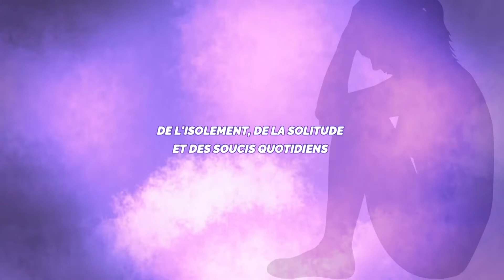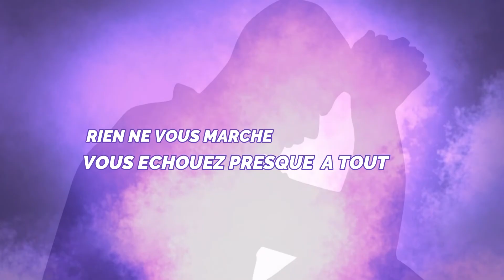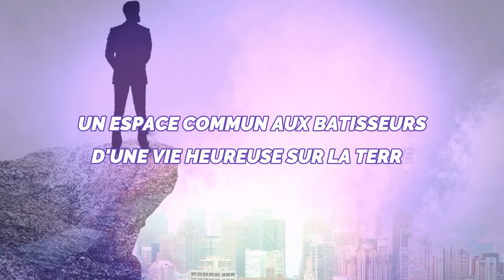DETACHER LES NOIRS DE LEURS STATUETTES ET FETICHES DE GUERRE...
L'EMISSION  "MESSAGE DU MAITRE "  N° 190 DU MERCREDI  20 OCTOBRE 2021 PRESENTEE PAR  MAÎTRE  MAHOUGNA  JUSTIN DONGBEHOUNDE  A POUR THEME : DETACHER LES NOIRS DE LEURS STATUETTES ET FETICHES DE GUERRE C’EST S’ATTAQUER A LEUR INGENIOSITE, A LEUR SERIEUX, A LEUR ESPRIT ET A LEUR AME